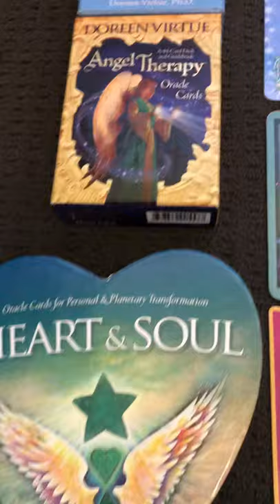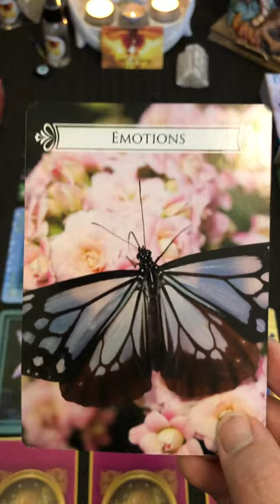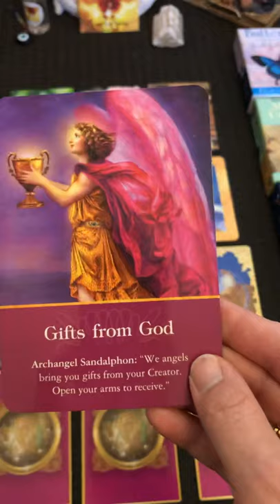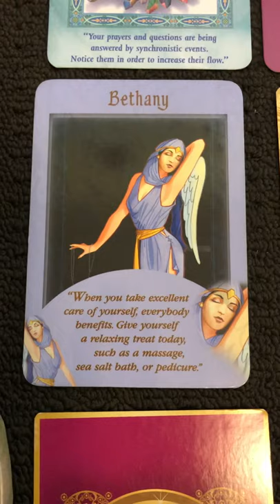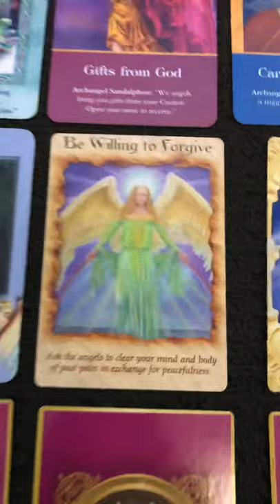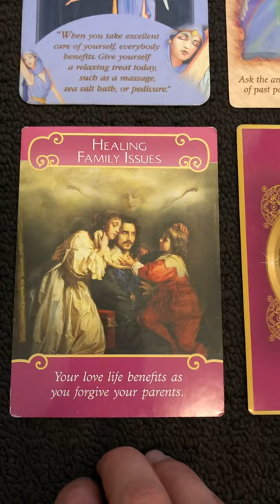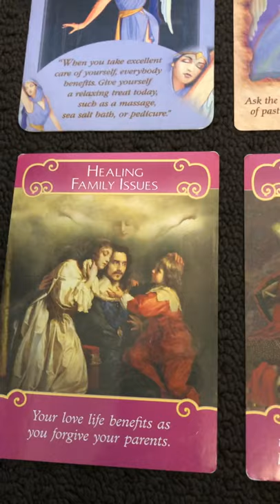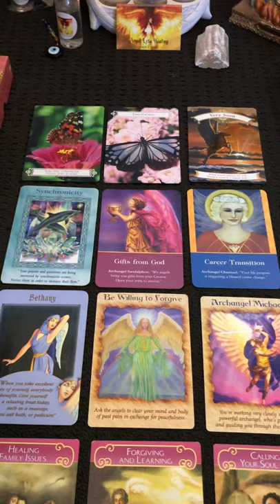ANGEL READING- 4 July - Pay attention to the signs. 555 Changes Ahead. Gifts from the Universe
Sonia Raschilla
Angelic Channel
Intuitive Healer
All Readings $50
(Email Reading, Recorded Video Reading
Skype, Whatsapp)
Healing with written messages from spirit, Chakra & Aura Clearing, removal of Evil Eye- $100
YouTube & Facebook Angel Lyte Healing